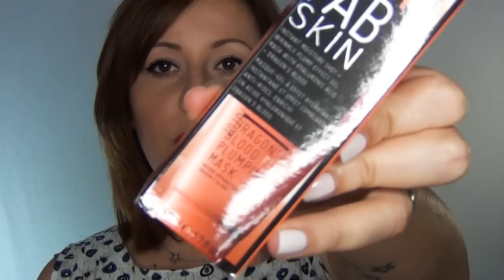LA MASCARILLA DE LAS CELEBRITIES // NIP + FAB // INMAZEN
COMPRAR MASCARILLA NIP + FAB
BODYBELL

Asesorias de Belleza On line informate en mi email

*CODIGOS PROMOCIONALES PARA COMPRAR EN WEBS:
MAKEUPGEEK

NOTA PARA YOUTUBE
La música es de la sección herramientas para creación que el mismo Youtube proporciona.